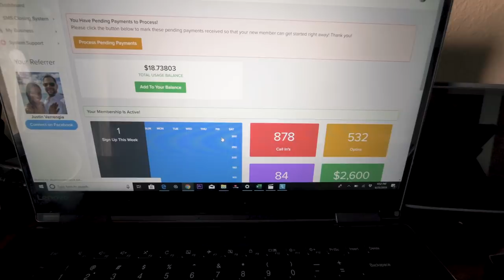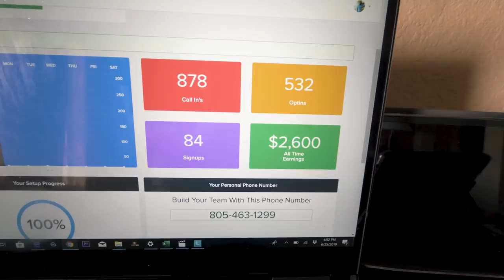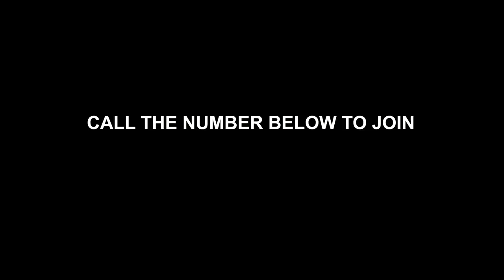Abundance Network Scam? DON'T JOIN Until You Watch This! NEW UPDATE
CALL THIS NUMBER TO EARN $500 PER DAY

Eric GoodLife Johnson's Social Media Links

Music Credits
Ryan Little

FEEL FREE TO SEND ERIC MAIL HERE